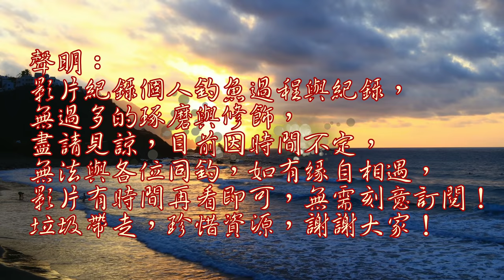海邊熱爆,但還是爆咬,堤主竿子還差點被拖走,釣友還釣獲超大摩托車!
最近海邊釣魚總是充滿驚喜,今日就來看看到底有何驚喜囉!
南風天人人有魚釣 台灣海邊釣魚去 Taiwan fishing